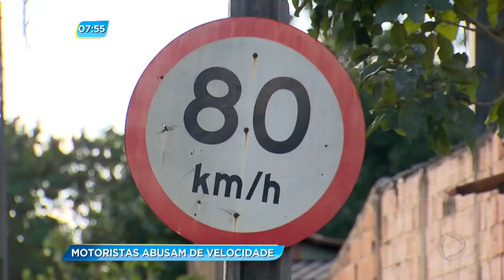GA - Motoristas abusam da velocidade - 19-06-2017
Motoristas ignoram sinalização de velocidade na marginal Botafogo e dão show de infrações de transito. Foram flagrados carros correndo a mais de 150 quilômetros por hora. A reportagem é do Carlos Magno.